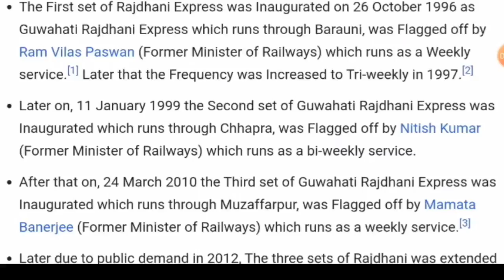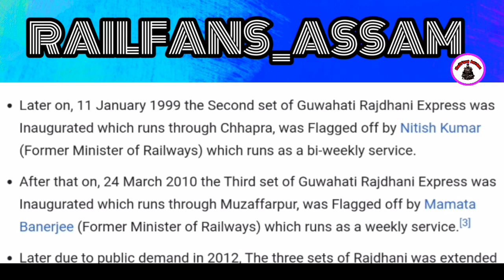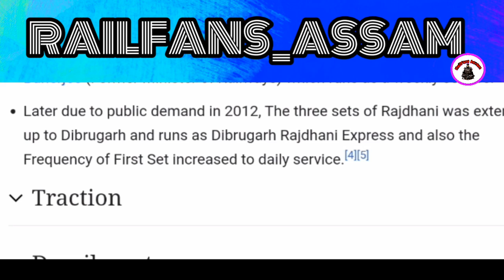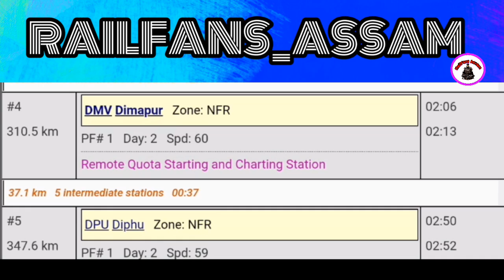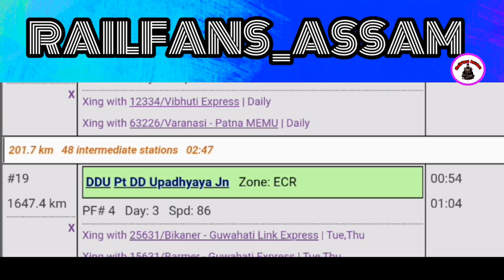DIBRUGARH TO NEW DELHI RAJDHANI EXPRESS TRAIN | LHB RAJDHANI EXPRESS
Hii Railfans...

This video is about Rajdhani express train information.. This train operate between dibrugarh to new Delhi and new Delhi to Dibrugarh...

The total stoppages of this train is 20...

All the details are in the video please watch..